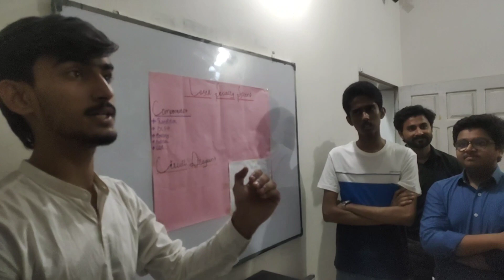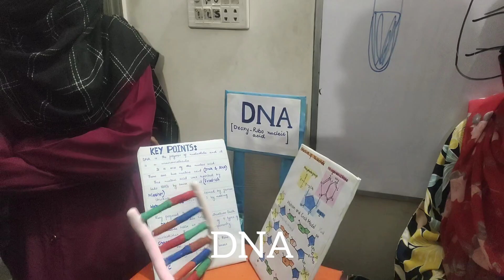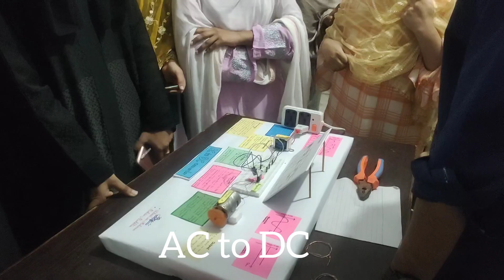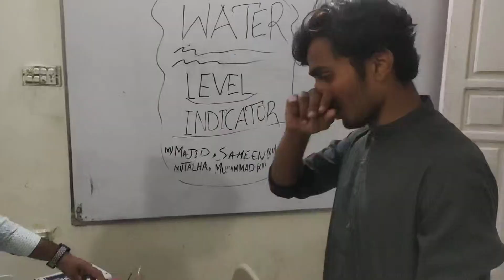Science Exhibition at RTC ❤️❤️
Readers transformational centre arranged science fair and project exhibition.  Students of different grades participated and made excellent projects related to science